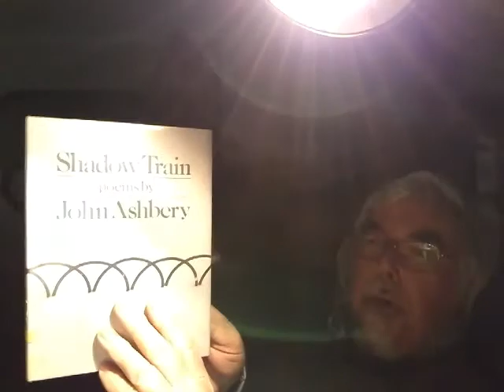GordsPoetryShow #51 - A Tribute To John Ashbery (Sept.4/17)